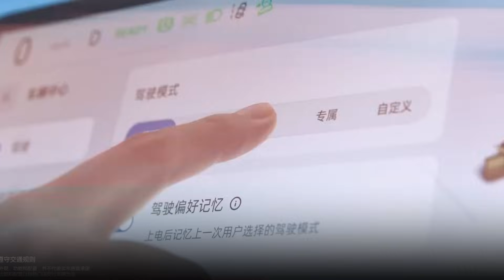ราคาดี วิ่งไกล 510 กม ลุ้นเข้าไทยปีหน้า Deepal S05 ลุ้นขายไทยปีหน้า | Car Raver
Source :